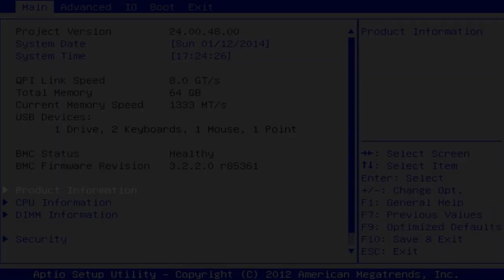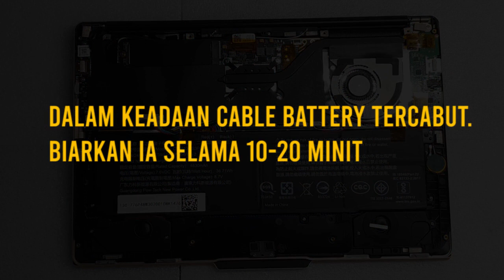Cara membaiki laptop avita yang STUCK di bios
Terkadang bila kita pasang "power On" laptop brand AVITA ini. dia akan stuck di blue screen (BIOS settings). Dia tidak masuk yang ada logo windows tu, tapi dia pergi ke layar biru pula. Ini dipanggil sebagai BIOS settings. Banyak pengguna laptop avita ini yang mengalami masalah yang sedemikian. Sebab ini la saya buat video ini agar masalah anda terselesai.

Berikut adalah cara membaiki laptop avita yang stuck di bios.

Timecode:
0:00 contoh masalah.
0:13 intro channel.
0:20 langkah pertama - buka screw.
0:50 langkah kedua - buka cable battery.
1:00 langkah ketiga - tunggu selama 10 hingga 20 minit.
1:13 Langkah ke empat - pasang semula cable & On.
1:20 tamat.